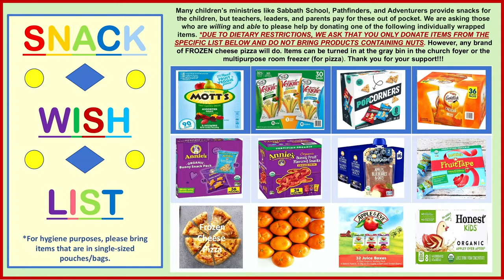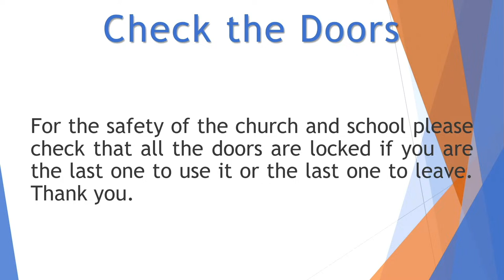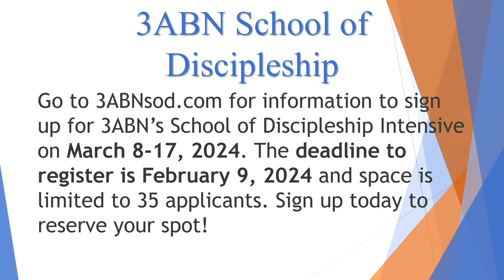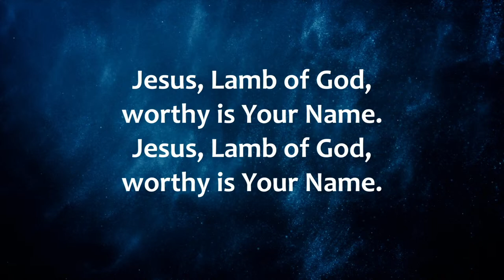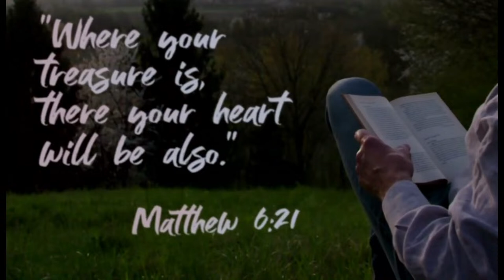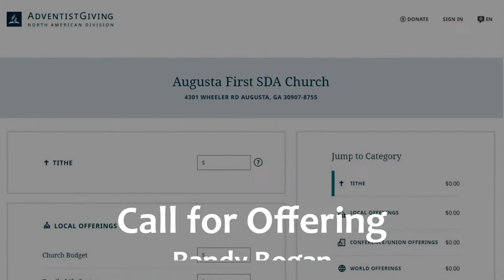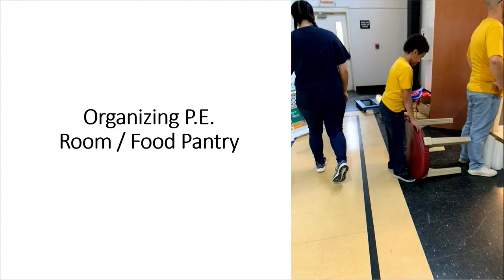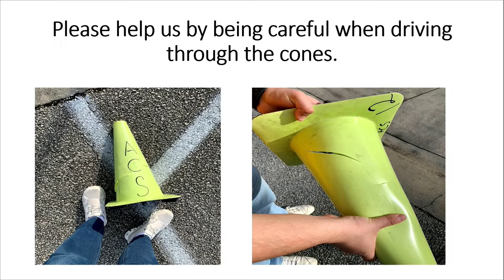A Broad View from the Table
Sermon by Pastor Daniel Romanov